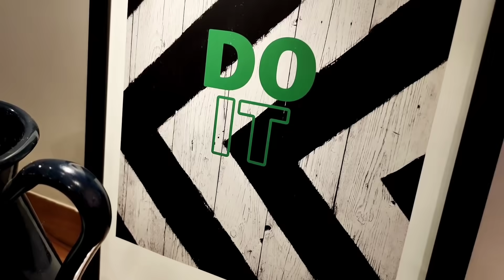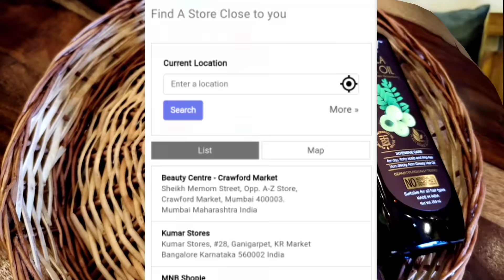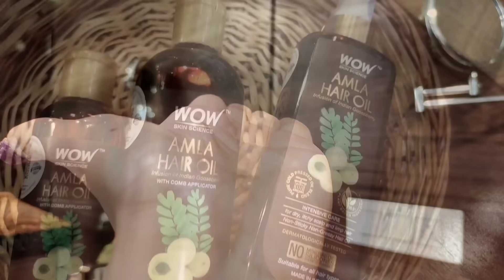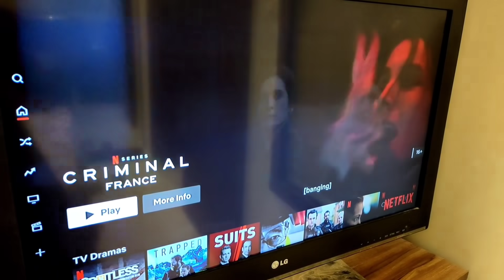Comment padh kar k tension me aa gae 🙄 Hindi Vlog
(This code is applicable for 24, 25 and 26th only)

This video is in collaboration with Wow Skin Science

Frequently asked products:

My Balcony wooden Jula/Swing

Bamboo Lir 1ltr Borosilicate Jar

Wooden Tea Jug and 6 Tea cups with Tray

Spice Jar set of 3

Red Bedsheet

Blue Grey Triangle Bedsheet

Candle holder

Wine glass

Diffuser oil

Home centre Blue serving bowl

Blue small bowl

White striped dinner plate

White chevron pattern bowl

Egg Tray

Square Glass storage container 665ml(Set of 2):

Metal Wire basket

Metal wire magazine holder gold:

Carnation Flower:

Ikea White basket:

Balcony planter stand

Wall Picture Frames:

Magazine Holder:

Wicker basket:

Corner Table ( My recommendation)

Blue Rug:

Stainless steel straw:

Treo Glass jar:

Treo Bowl:

Nova Griller:

Idli maker:

~~| Home Decor |~~~

Foyer decor piece:

Dining room mirror:

1 piece Painitng

~~~| Soft Furnishing |~~~
Comforter

Kingsize bedsheet

Geometric Bedsheet

Delux Bedsheet

Sofa throw blanket:

~~~| Home Essentials |~~~

~~~| Home Furniture |~~~

~~~| Organizer |~~~

Copper jug

3Ltr SS Cooker

Vaccum cleaner

Engineer Mug

Non-Stick Tava

Wooden tray

Tissue holder

Teal Canisters